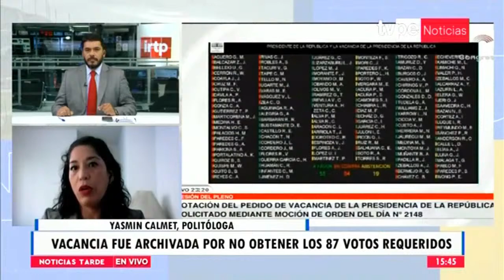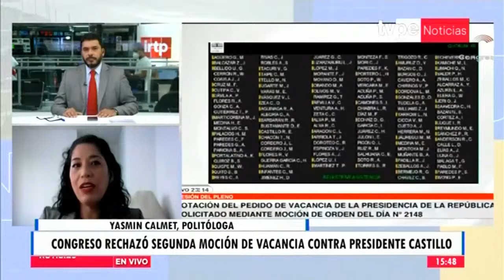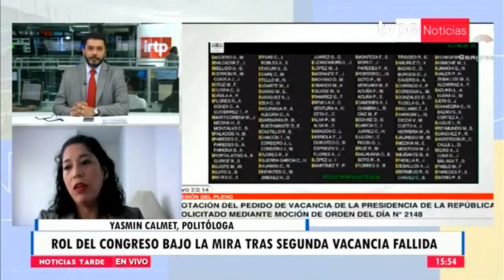Noticias Tarde | Yasmin Calmet, politóloga